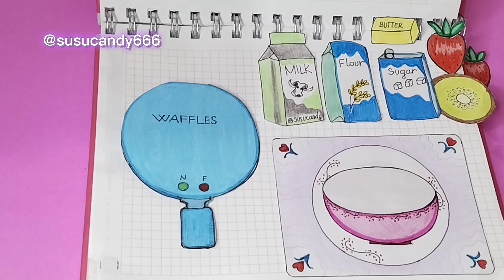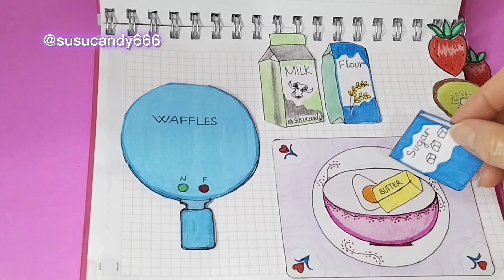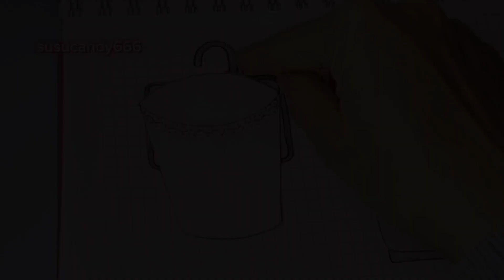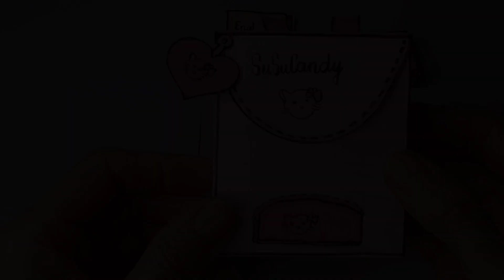Paperdiy 💵 Preview compilation ⏳💻🥢 🥰 ASMR